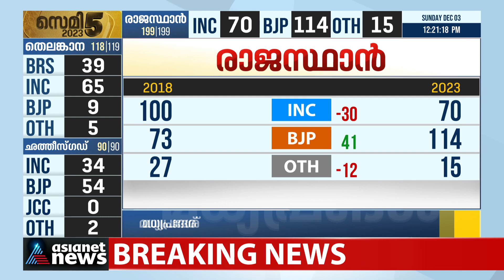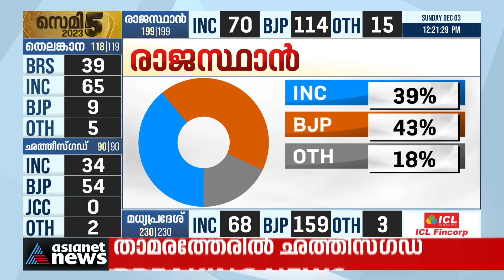രാജസ്ഥാനിൽ കർഷക നേതാക്കൾക്ക് കാലിടറി, കർഷക മുന്നേറ്റങ്ങൾ വോട്ടാക്കാൻ കഴിയാതെ നേതാക്കൾ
സിപിഎമ്മിന് കർഷക മുന്നേറ്റങ്ങൾ വോട്ടാക്കാൻ കഴിയാതെ പോയത് എന്തുകൊണ്ട്? കാർഷിക മേഖല കർഷക നേതാക്കളെ കൈവിട്ടതെന്തുകൊണ്ട്?